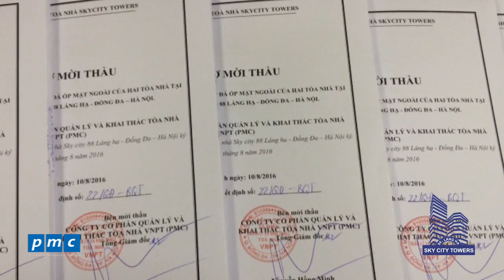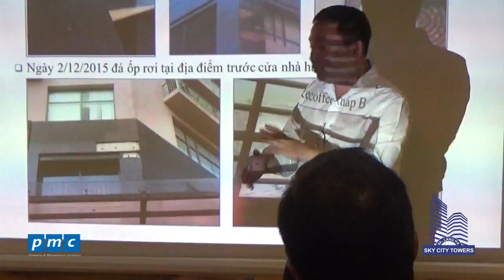Sky City Towers - Residents participate in Building Maintenance Works